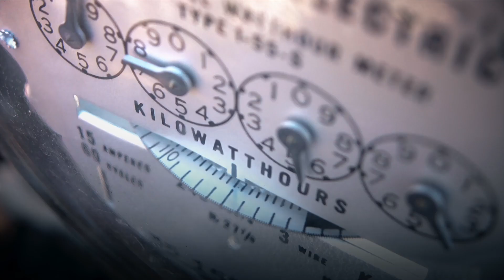Can Carbon Capture Save Coal?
A cross-country look at the failed and expensive track record of carbon capture and storage coal power plant projects in the U.S.